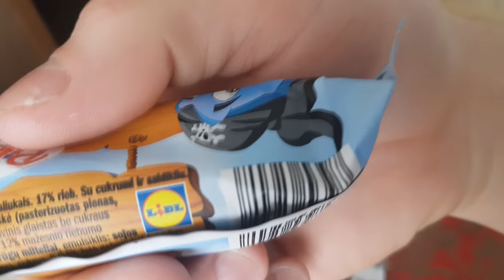Kas bus, kai pasieksime 730?!? |AIVARAS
Na mokslai kaip ir visada yra svarbi mano gyvenimo dalis, tai nėra prievarta, man pačiam patinka mokytis, todėl dėl to, reikia daryti tokius epizodus, kurie nėra labai įtraukiantis,tačiau man jie patinka ir yra vis kažkas, negu nieko.

"GYGJTYT"